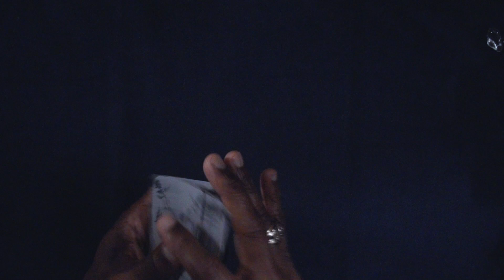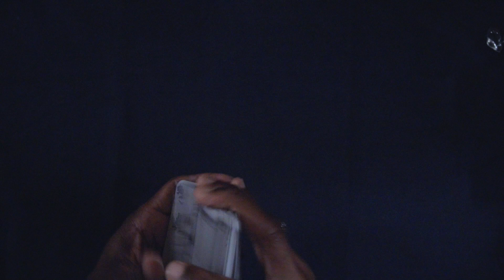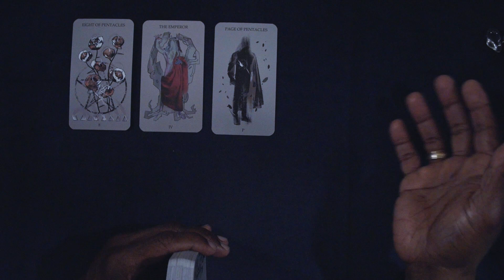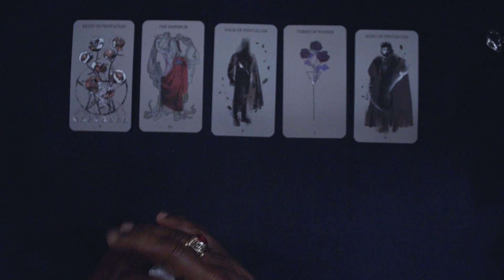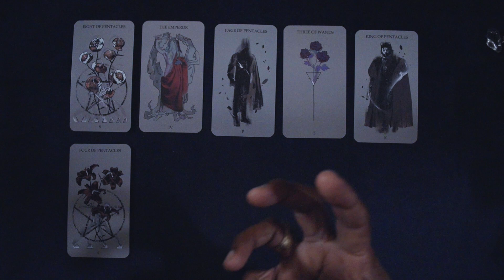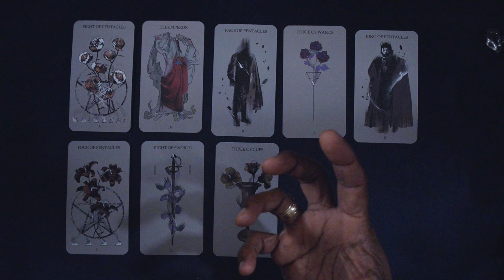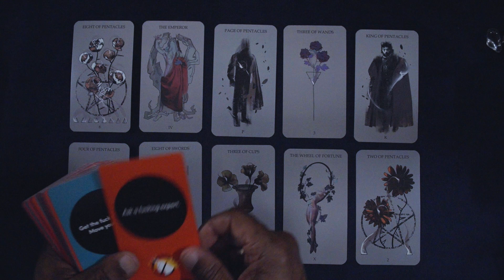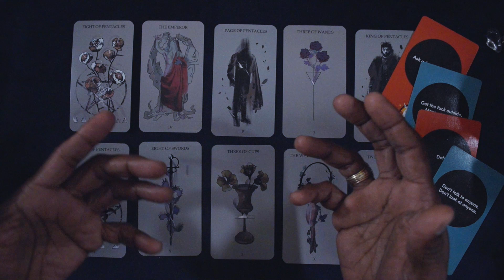SCORPIO WHAT'S COMING TOWARDS YOU THE WEEK OF MAR 25TH, 2024. HAPPY EASTER!!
COSMIC TAROT

LOVE & LIGHT!